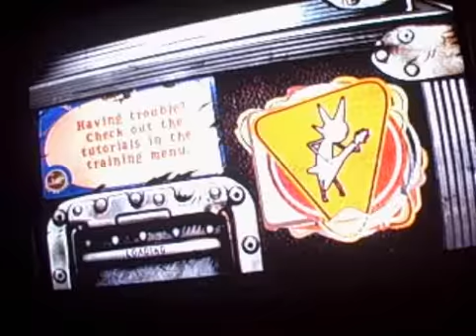GHWT-The One I Love expert 100% FC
The One I love by R.E.M.

My first Guitar Hero World Tour video.

**I AM LETTING YOU VOTE ON THE NEXT SONG I PLAY** Just leave a comment on a video or my channel or leave me a message suggesting what song to play on RB, RB2, GH2, GH3, GHA, or GHWT.